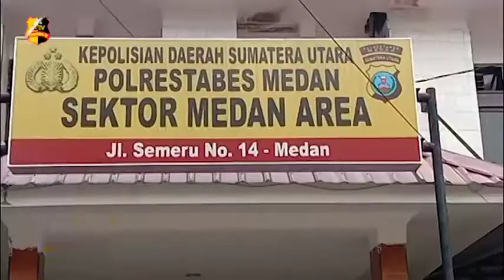POLISI TANGKAP PELAKU PENCURIAN KABEL TELKOM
Kepolisian sektor Medan area Polrestabes Medan menangkap pelaku pencurian kabel milik Telkom. Polisi mendapatkan laporan adanya pencurian kabel milik Telkom yang terletak di jalan Bugis simpang Sutrisno, Kecamatan Medan area kota Medan, Sumatera Utara.

Polisi menggamankan barang bukti berupa kabel Telkom, linggis, parang dan palu.
Kapolsek Medan area Kompol Faidir Chaniago menggatakan, pelaku bernama Aditya Rahman warga jalan Cinta Rakyat, Kecamatan Percut Sei Tuan, Kabupaten Deli Serdang, Sumatera Utara.

Pelaku sudah dua kali melakukan aksi pencurian kabel milik Telkom, pelaku berjumlah dua orang satu pelaku berhasil melarikan dir, dan masih dalam pengejaran pihak lepolisisan.
Saat ini pelaku dijerat dengan Pasal 363 kuh pidana dengan ancaman diatas 5 tahun penjara.

Salam Tribrata